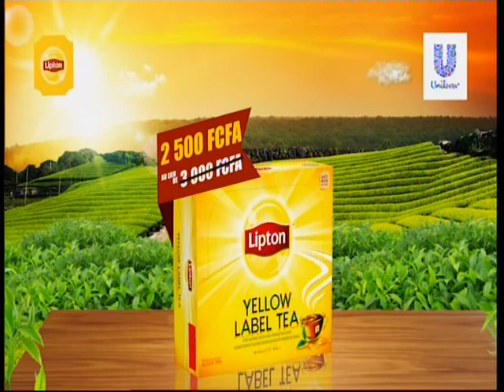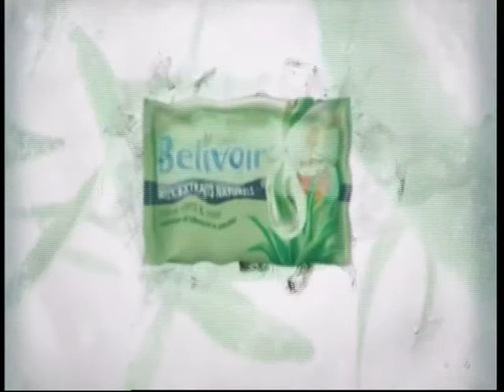NOODLES 02 06 2021 A 19H56 SUR RTI 1